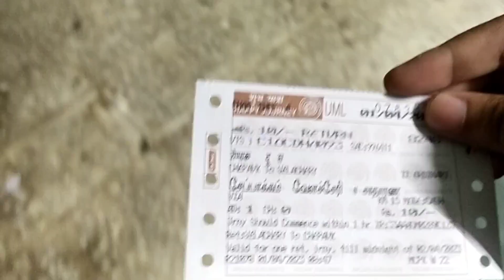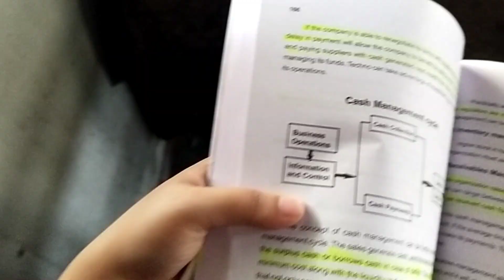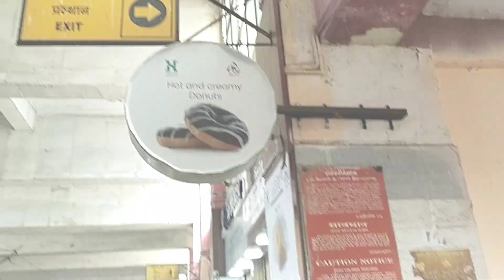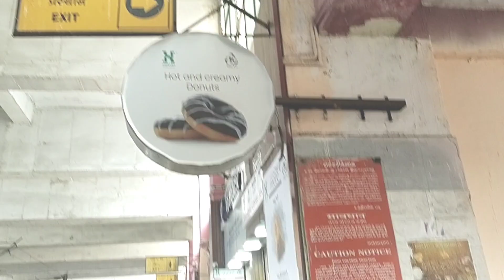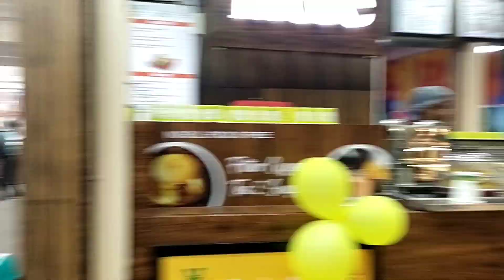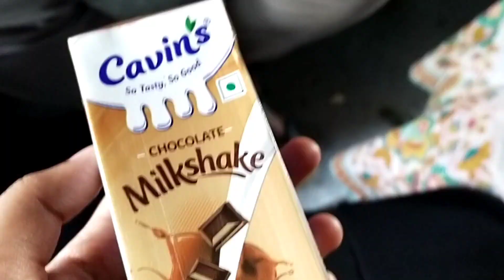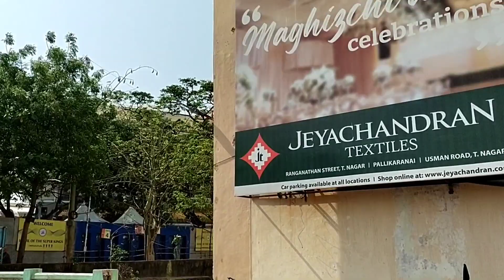Last Day Of Exam 📖😍| Travelling Vlog | Funny Incident 😂 | Sakee Dreams 💕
Mohamed Sathak A.J. College of Engineering